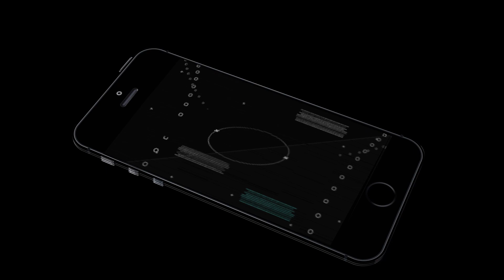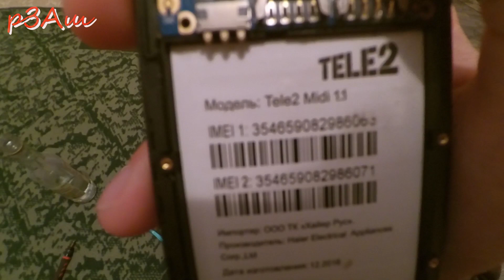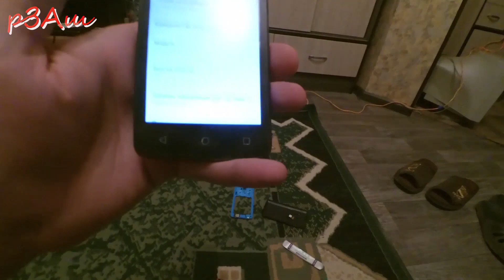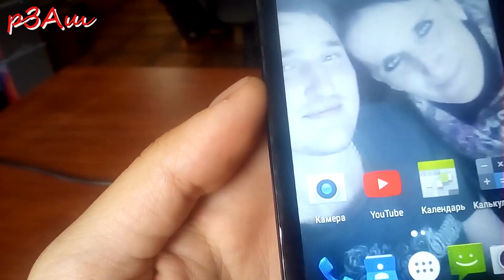Смартфон Tele2 Midi (1.1) замена сенсора, разборка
Магазины, в которых я покупаю:
Мвидео